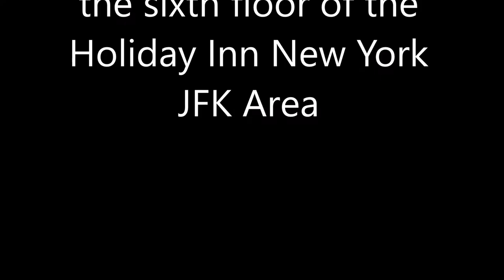JFK Landings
Night landings on runway 31R from vantage of the Holiday Inn New York JFK Area.